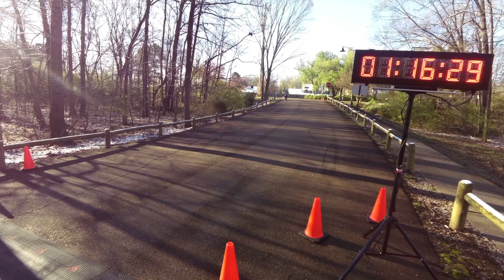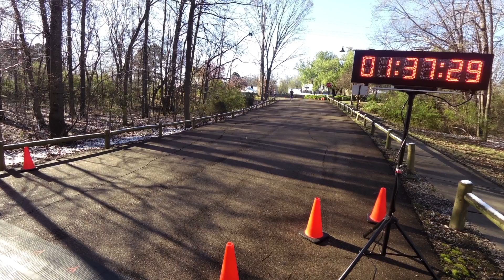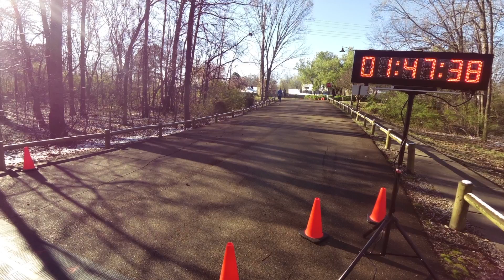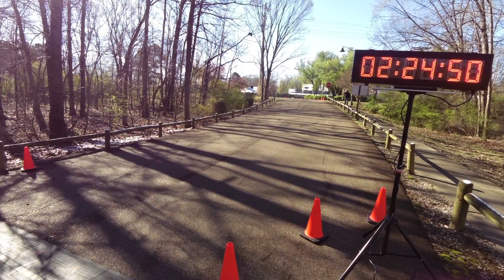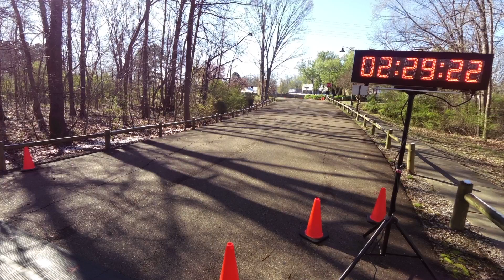2017 Germantown Half Marathon 15K Split